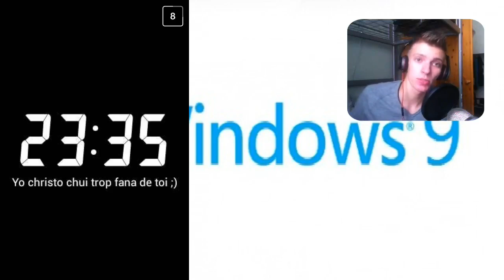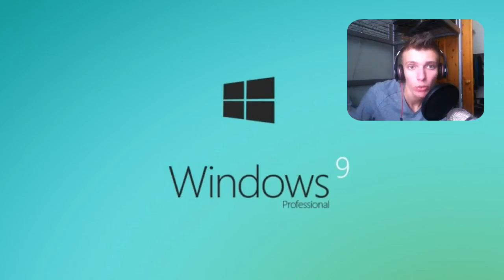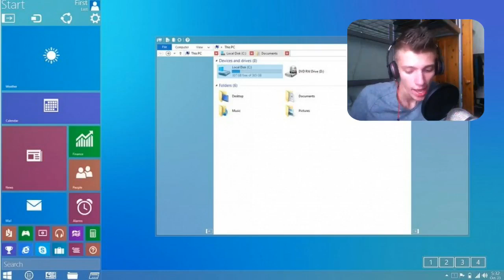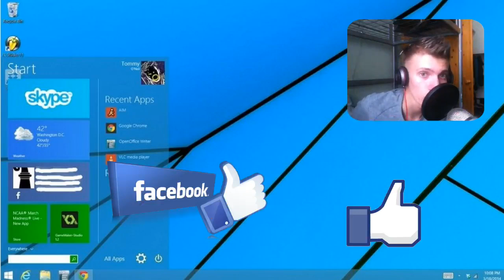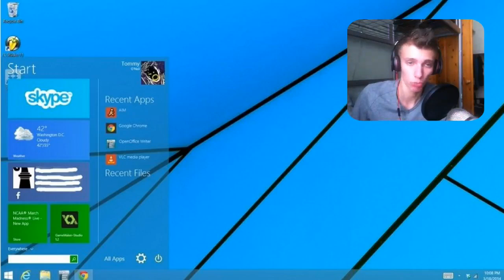Windows 9 ! Présentation ! Les Nouveautés !